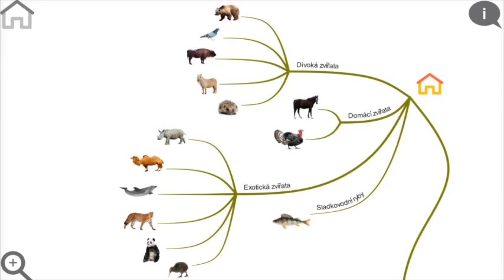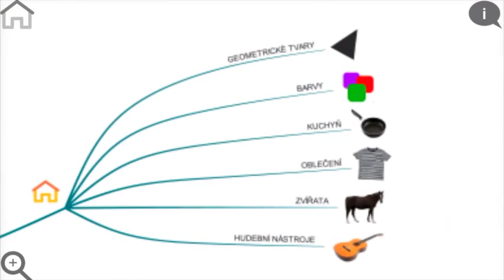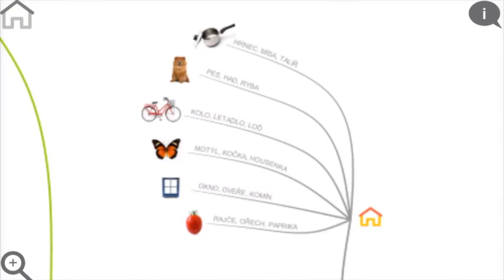08 CZ Stromova struktura lekcii